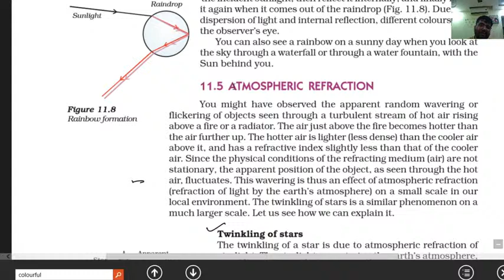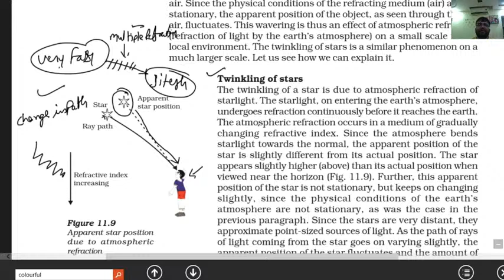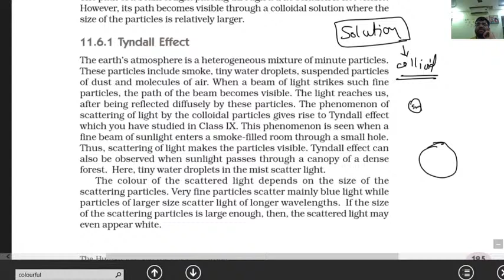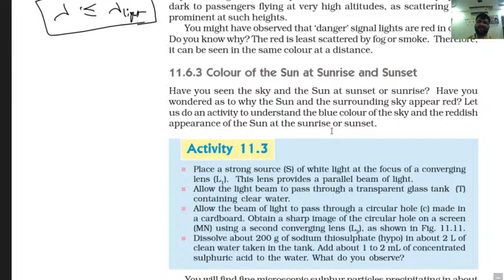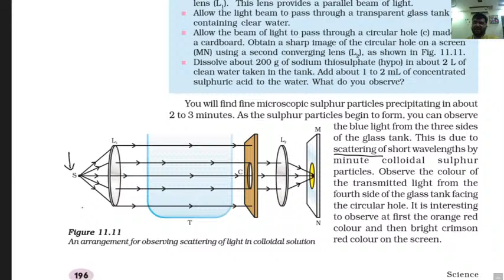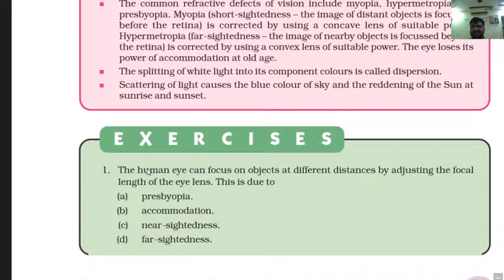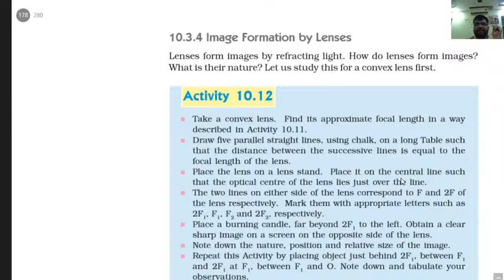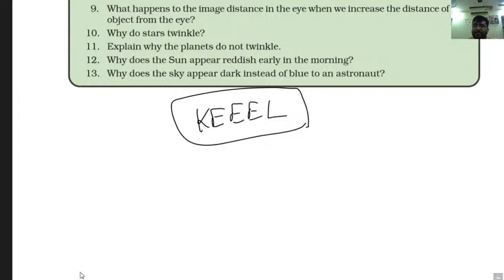The Human Eye and the Colourful World CBSE Science 10th 3rd Lecture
atmospheric refraction